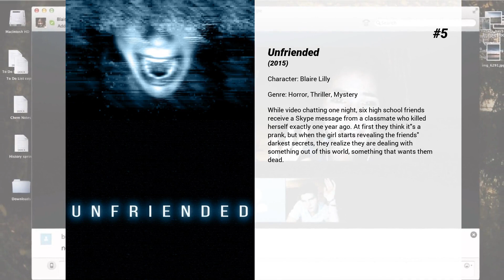Best Shelley Hennig movies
Welcome to... Best Shelley Hennig movies! In our channel you will find hundreds of TOPS and rankings of the best films of all genres, actors and nationalities.

Best Shelley Hennig movies presents...

6. Ouija
A group of friends must confront their most terrifying fears when they awaken the dark powers of an ancient spirit board.

5. Unfriended
While video chatting one night, six high school friends receive a Skype message from a classmate who killed herself exactly one year ago. At first they think it's a prank, but when the girl starts revealing the friends' darkest secrets, they realize they are dealing with something out of this world, something that wants them dead.

4. Roman J. Israel, Esq.
Hard-nosed liberal lawyer Roman J. Israel has been fighting the good fight forever while others take the credit. When his partner – the firm's frontman – has a heart attack, Israel suddenly takes on that role. He soon discovers some unsettling truths about the firm – truths that conflict with his values of helping the poor and dispossessed – and finds himself in an existential crisis that leads to extreme actions.

3. The After Party
When an aspiring rapper goes viral for the wrong reasons, he thinks his career is sunk. But a wild party gives him one more chance to make it right.

2. Summer of 8
Eight close friends soak up their last day of summer together on the beach before parting ways for college.

1. When We First Met
Noah spends the perfect first night with the girl of his dreams Avery but gets relegated to the friend zone. He spends the next three years wondering what went wrong - until he gets the unexpected chance to travel back in time and alter that night, and his fate, over and over again.